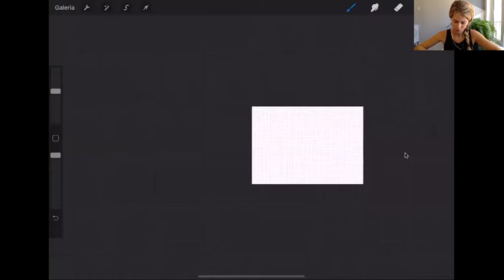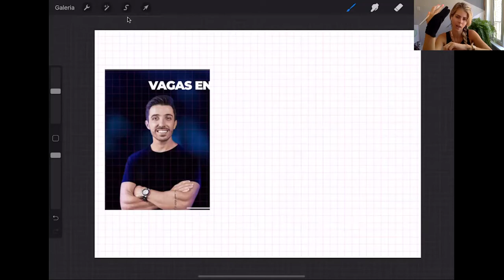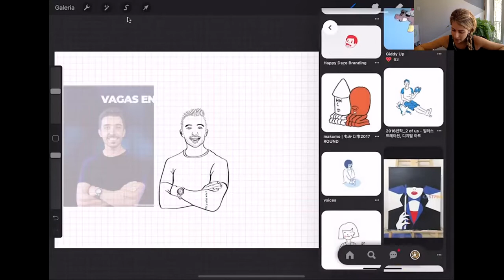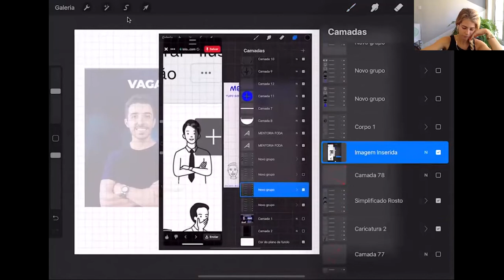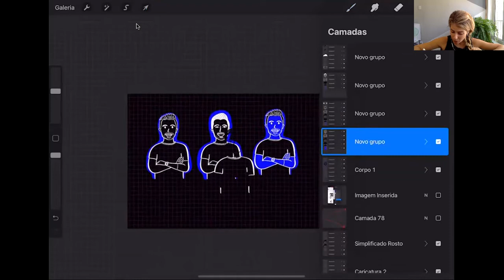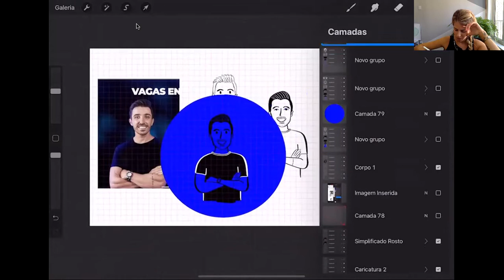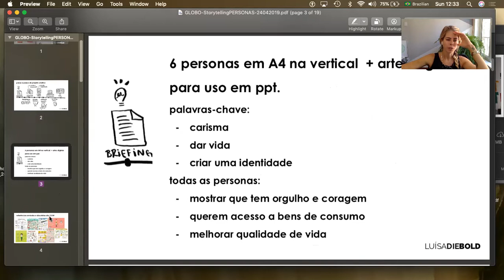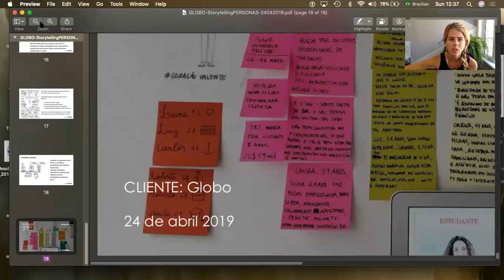Impossível desenhar o avatar de uma pessoa? Veja o passo a passo (digital e analógico)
Luísa Diebold mostra dois projetos reais explicando como desenhar o avatar de uma pessoa de maneira digital (iPad no Procreate) e analógico. Entenda por onde começar e dicas importantes para saber como desenhar de uma forma simples.